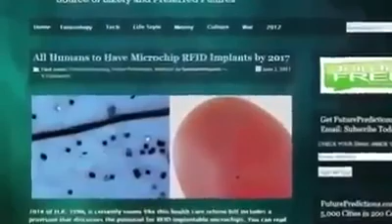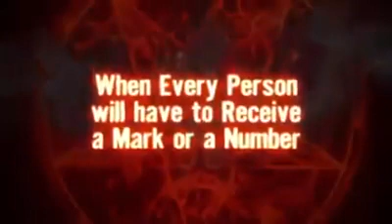See how Biometric identity will affect you in the coming years